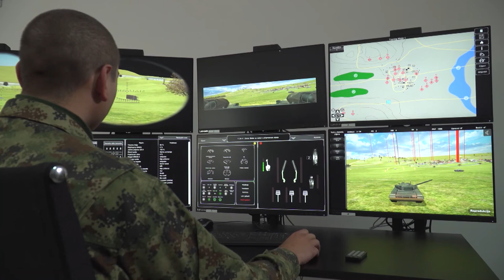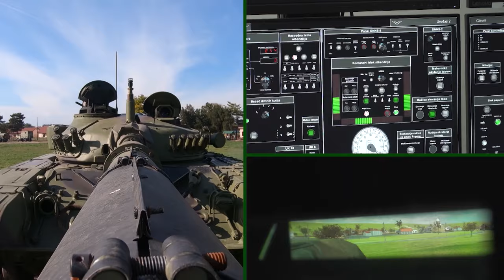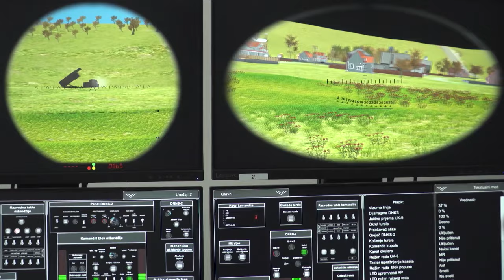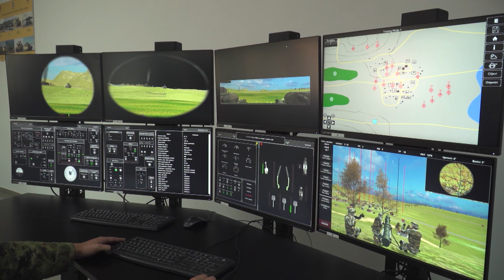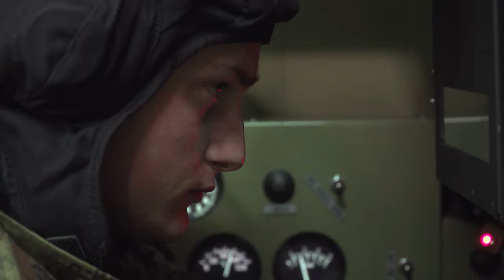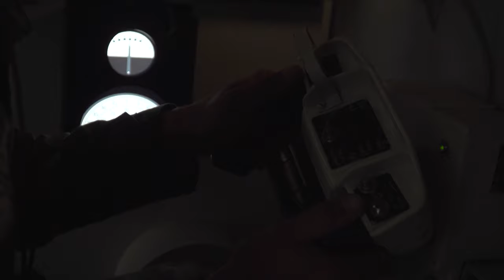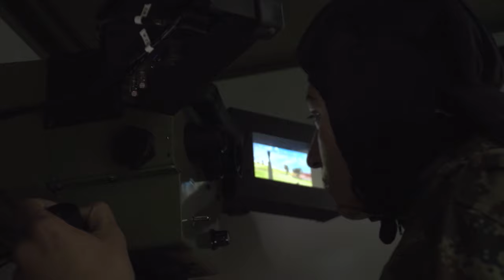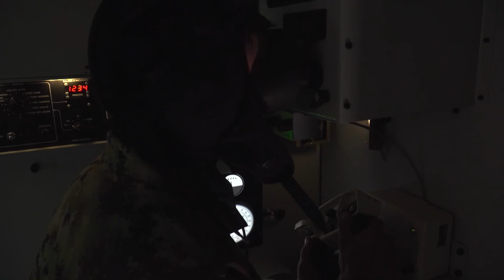Emisija Dozvolite: Novo naoružanje i bolji standard za Vojsku Srbije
Kako izgleda obuka vojnika na služenju vojnog roka korišćenjem savremenog simulatora, pogledajte u najnovijoj emisiji Dozvolite.

Copyright: RTS